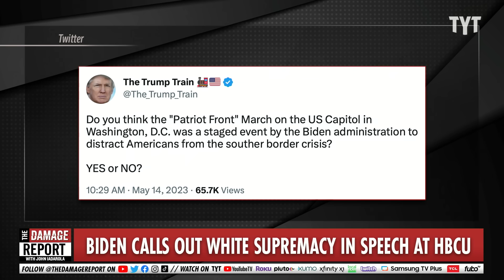Even Right-Wingers REJECT Patriot Front After Humiliating Capitol Stunt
White nationalist group, Patriot Front, gets abandoned after humiliating themselves at U.S. Capitol stunt in Washington D.C. and President Biden addresses white supremacist terrorism at Howard University. John Iadarola and Francesca Fiorentini break it down on The Damage Report.

Fox's Rachel Campos-Duffy: Howard University students are “some pretty dumb college kids” if they believe the country “is full of white supremacists”

"RACHEL CAMPOS-DUFFY (CO-HOST): But it's actually, it's so -- I'm going to just say it, I think it's evil. It's evil to take a country as good as ours, a country that really if you look at people's everyday interactions with people of other races and cultures here in America. They're by and large, 99.9% peaceful, loving people want to live in America the way Martin Luther King had it where we don't see color, we look at people's character. That's who we are and yet he, for political gain, because he has failed so much as a president and taken our country so down, he understands the only way he can win is to convince some pretty dumb college kids at that university, if they believe him, that it's a disservice if they believe that this country is full of white supremacists and that's our number one threat? But look, you saw in 2020, Pete, during those riots, a lot of people could be convinced that this is not -- this is a racist country."